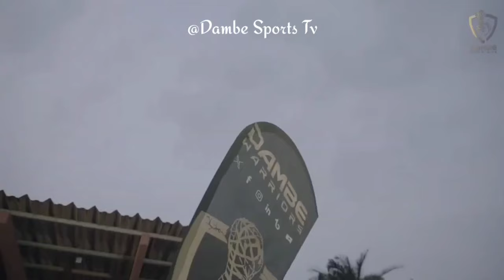DAMBE WARRIORS TA HADA MUGAYEN DAMBEN MAI TAKWASARA DA YAHAYAN TARASA ALI KANIN BELLO GRK DUTSE